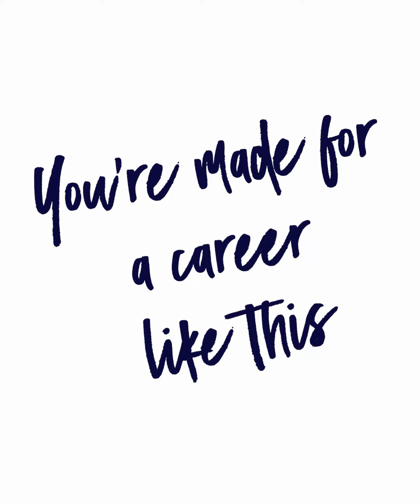Why Melbourne?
Take your career to new heights in one of the world's most liveable cities with a job at the Royal Melbourne Hospital. We're hiring for multiple roles across several department.